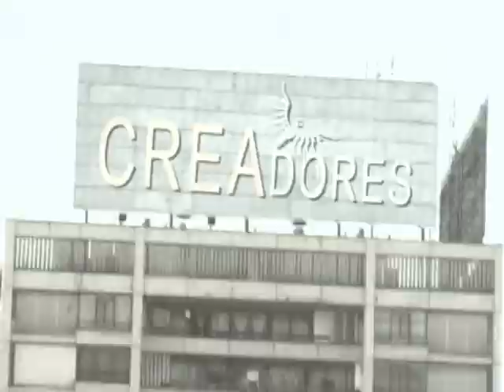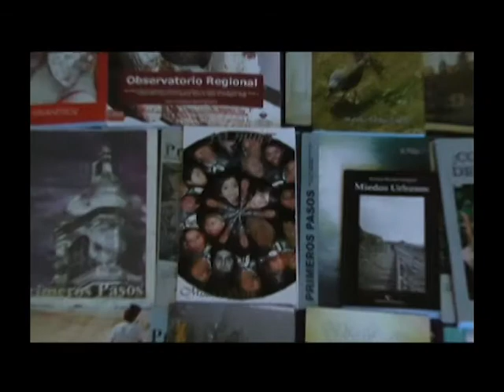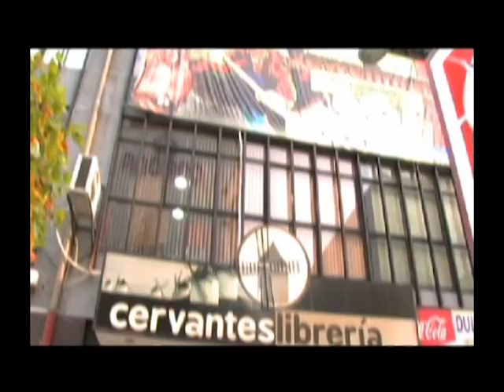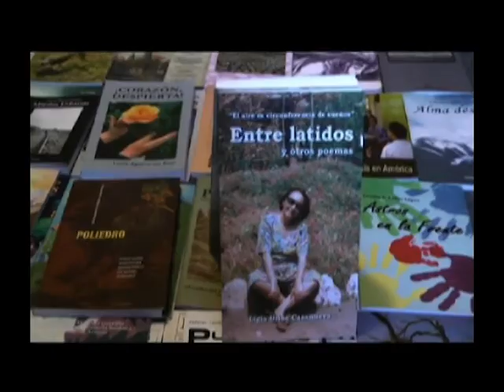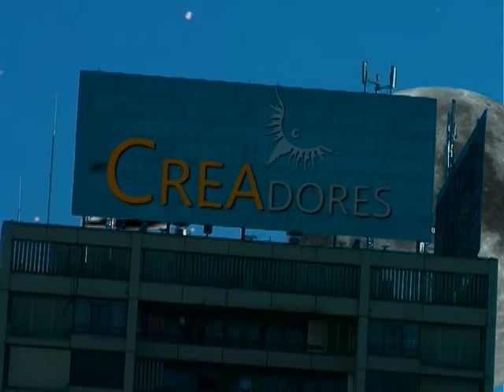PROGRAMA 169, ENTREVISTA A MATEO MIHALY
ENTREVISTA AL ESCRITOR MATEO MIHALY